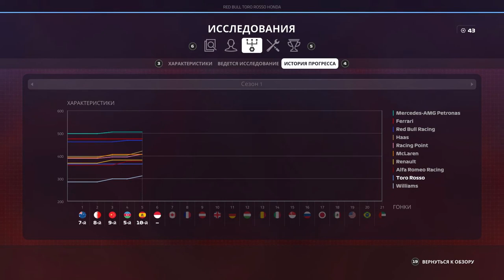F1 2019 КАРЬЕРА #30 - КВАЛИФИКАЦИЯ РЕШИЛА ИСХОД ГОНКИ